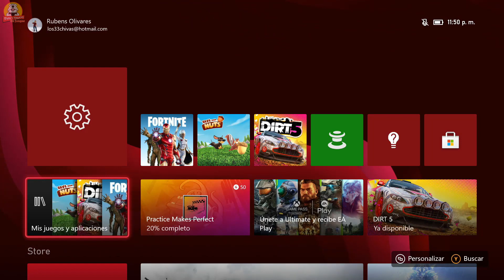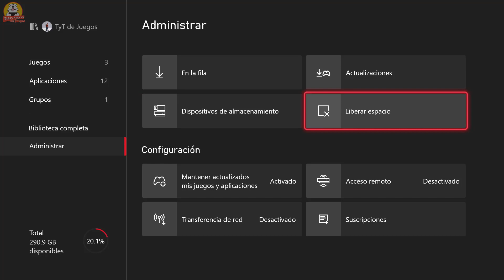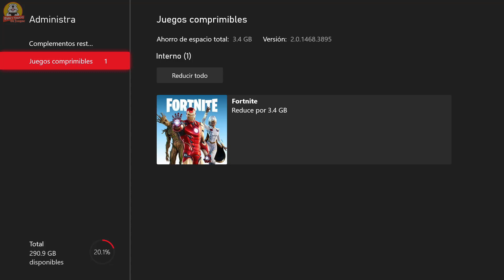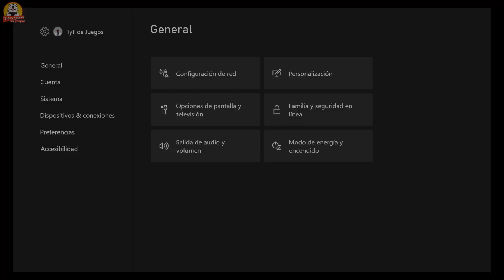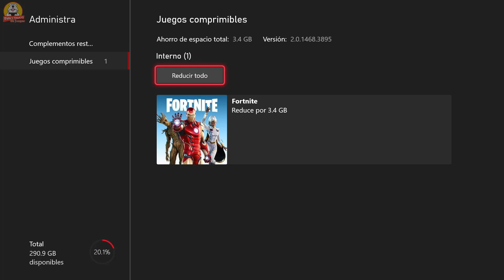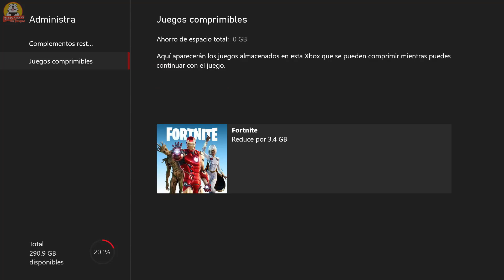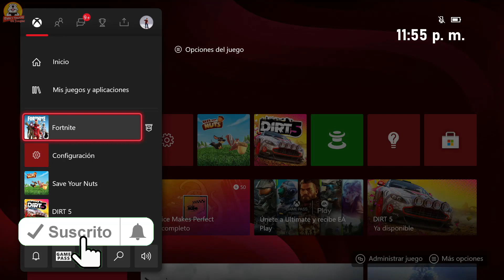Xbox Series S y Series X Ahorra Espacio Comprime Juegos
Si desea obtener más información sobre Xbox Series S y Series X Ahorra Espacio Comprime Juegos visite de esta forma ahorraras valiosos Gigas en tu Consola de nueva generacion.

Este video trata sobre Xbox Series S y Series X Ahorra Espacio Comprime Juegos información valiosa, pero también trata de cubrir el siguiente tema:
- Xbox Series S y Series X Ahorra Espacio
- Comprime Juegos Xbox Series X
- Series X Ahorra Espacio
- Comprime Juegos Xbox Series S/X

Youtube es el mejor sitio web para buscar videos sobre Xbox Series S y Series X Ahorra Espacio Comprime Juegos.
 Xbox Series S y Series X Ahorra Espacio Comprime Juegos es ciertamente algo que le interesa a usted y a mucha gente, así que hice este video sobre este tema.
Nuestro canal de YouTube tiene otros videos relacionados con Xbox Series S y Series X Ahorra Espacio, Comprime Juegos Xbox Series X y Como ahorrar espacio en Xbox Series S
Ahora que has visto mi video de YouTube sobre Xbox Series S y Series X Ahorra Espacio Comprime Juegos, ¿te ha ayudado?
Comparta en Facebook el video de YouTube para ayudar a otras personas a buscar Xbox Series S y Series X Ahorra Espacio o Comprime Juegos Xbox Series X :)